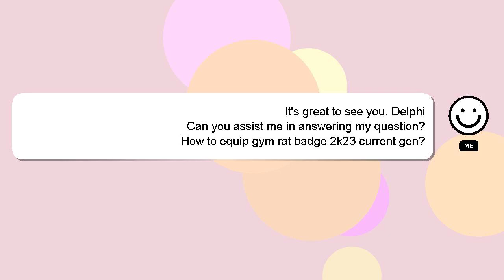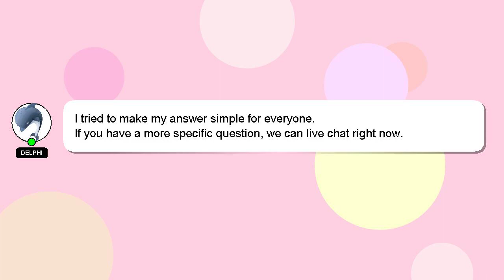How to equip gym rat badge 2k23 current gen?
Let me give you a brief introduction of who I am, Hi, my name is Delphi, nice to meet you. I can assist you in discovering answers to your inquiries. - How to equip gym rat badge 2k23 current gen?

I welcome your comments and chats if you have more detailed queries. A 'heart' from me will be given as a sign of appreciation for your answer.

*2 What we are experimenting :*